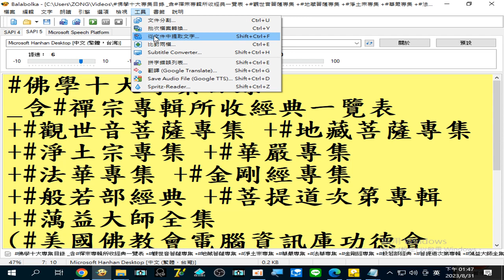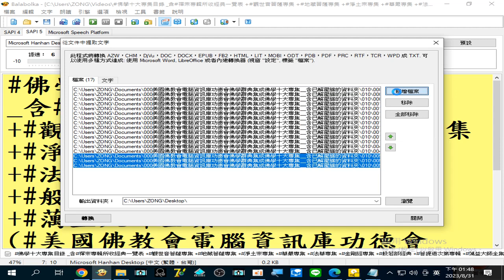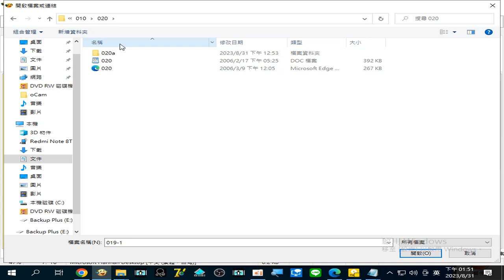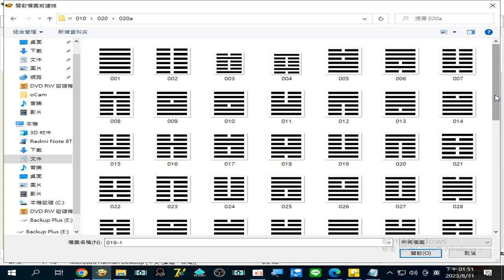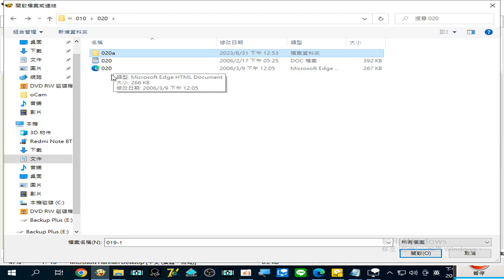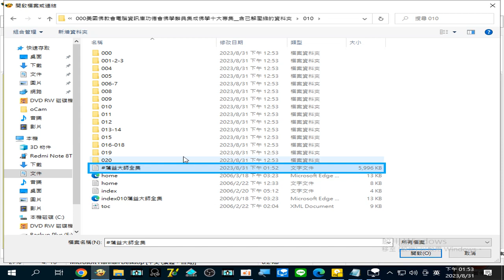錄製 2023 08 31#蕅益大師全集 13 47 23 712